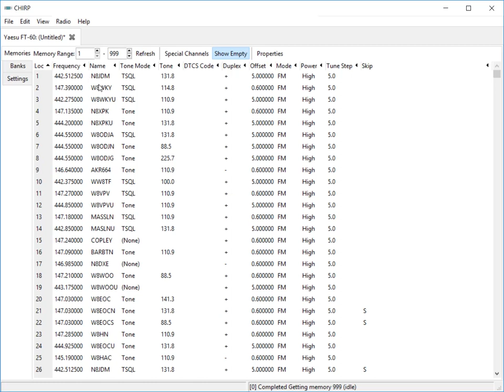Importing CVS Configuration with an Offset in CHIRP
Embedded video on Importing CVS Configuration with an Offset in CHIRPfrom the SARA Radio and Programming Clinic. Video for slide 68.